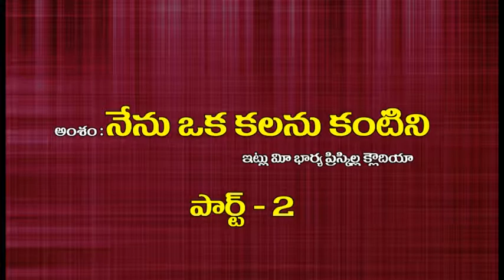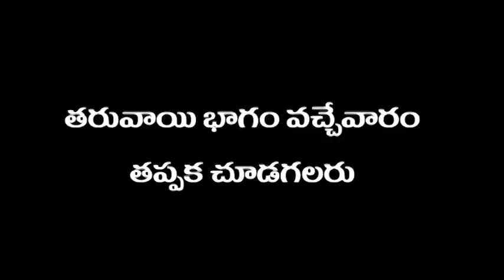Taluri Subhakar Rao | Topic - Nenu Oka Kalanu Kantini | DaivakrupaTv | Part 2